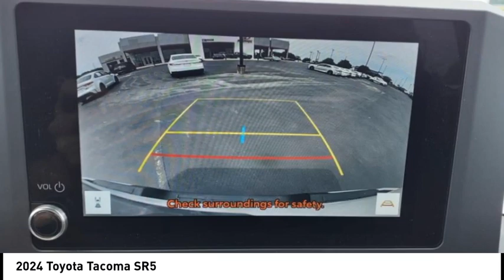2024 Toyota Tacoma SR5 New 38882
Massey Toyota
4760 Hwy 70 W

Ice 2024 Toyota Tacoma SR5 RWD 8-Speed Automatic 2.4L 4-Cylinder Recent Arrival! 21/26 City/Highway MPG